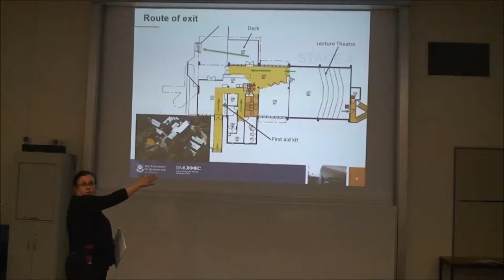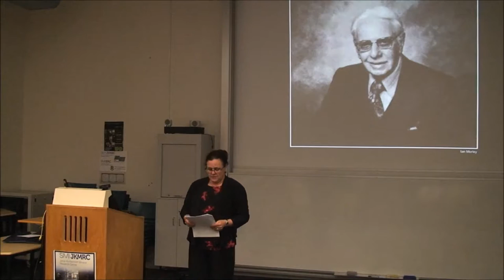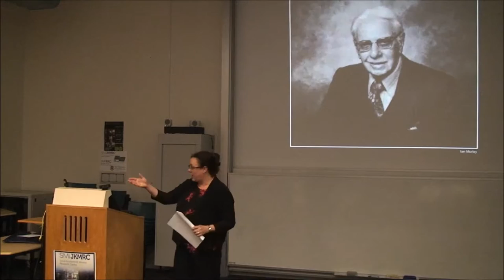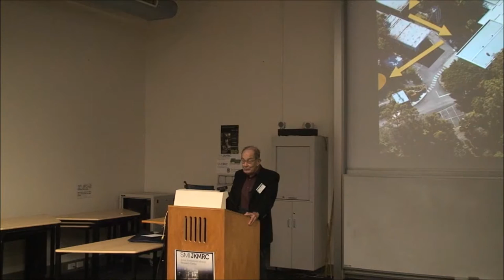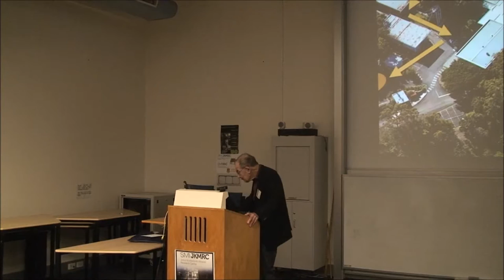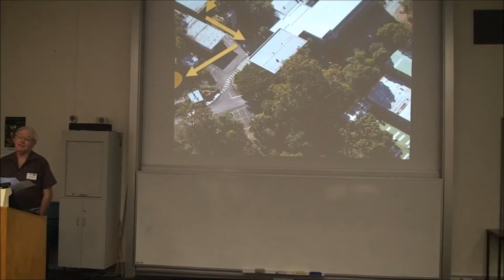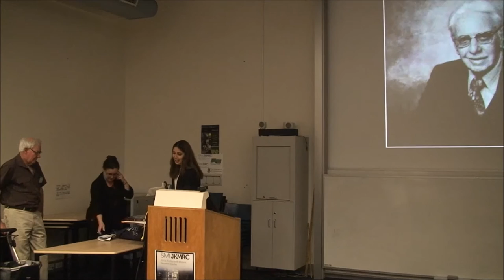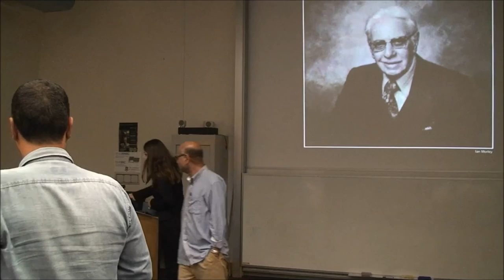Ian Morley 2016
Ian Morley 2016 award ceremony at JKMRC